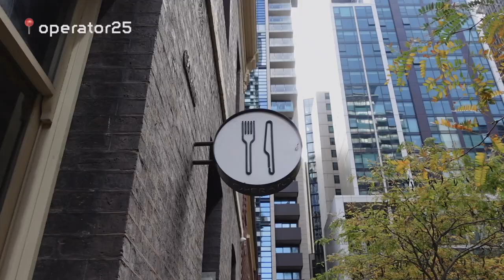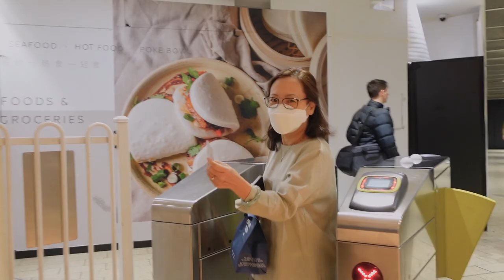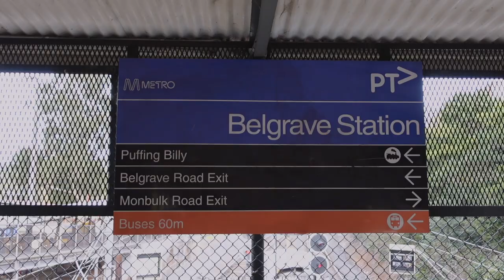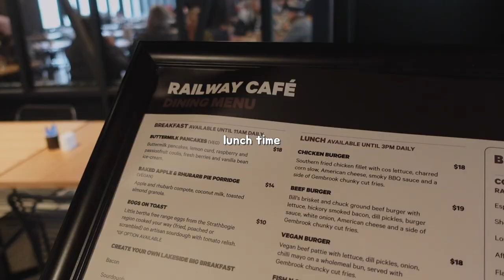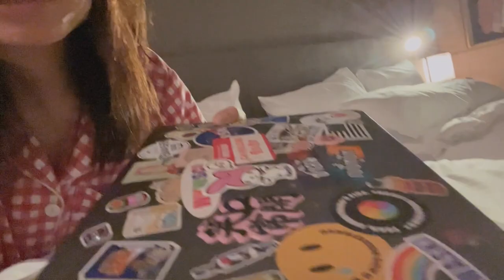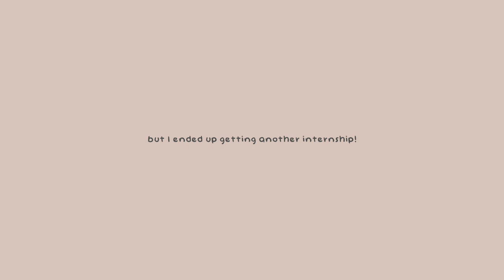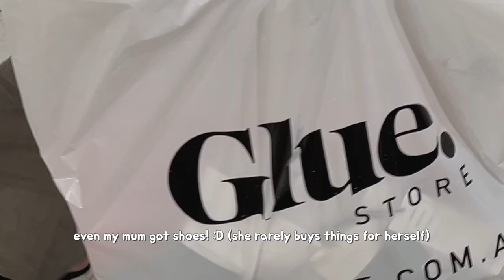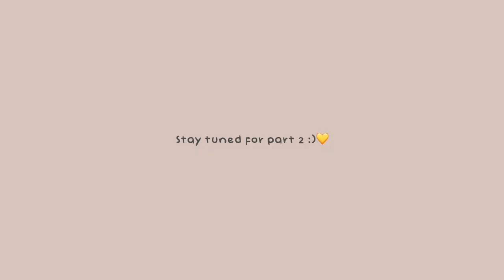[melbourne vlog] first trip after 2 years 🇦🇺 PART 1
hi guys :) this vlog is from my melbourne trip back in may. Sorry for the long hiatus! I filmed soo much in Australia and got overwhelmed just looking at how much footage I got... so I ended up taking a break (was feeling super lazy and unmotivated😢🥲) and then my internship started and... yeah😅 I have a few videos filmed, I just need to churn out some editing :D hope you guys enjoy this vlog!!

🫶🏻 Charlene 佳潓

places I visited:
◦ operator 25
◦ melbourne central
◦ QV mall
◦ short stop
◦ puffing billy
◦ hwaro kbbq
◦ ten square cafe
◦ the emporium
◦ the GPO
◦ the strand
◦ tori's